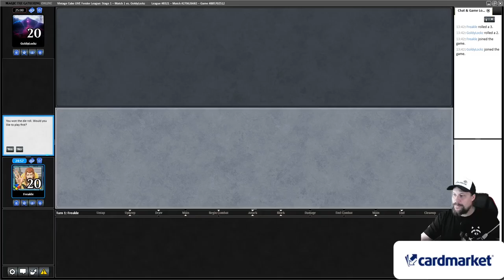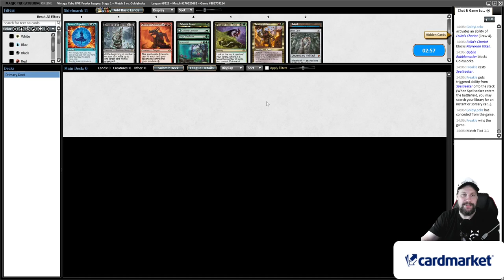Auf nach Vegas! Vintage Cube Feeder League | Magic Online | Magic: The Gathering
SELBER SPIELEN

LEGAL STUFF